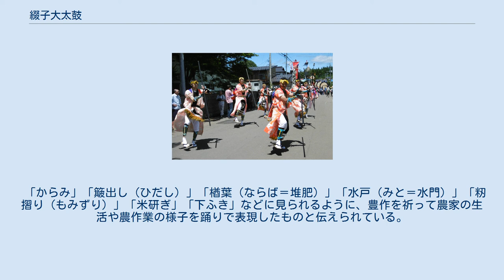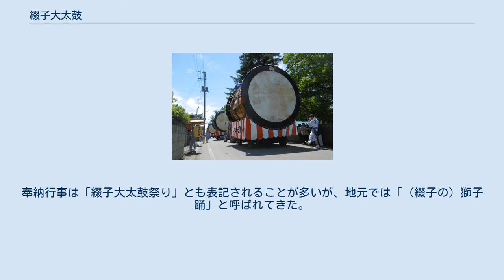綴子大太鼓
1989年にギネス世界記録の認定を受けた下町の大太鼓（直径3.71m） 綴子大太鼓（つづれこおおだいこ）とは、秋田県北秋田市綴子に伝わる民俗芸能である。
国の記録作成等の措置を講ずべき無形の民俗文化財（選択無形民俗文化財）。
 大太鼓は直径2mを超えるものだけでも6張、現在最も大きいものは直径3.80m、胴の長さ4.52m、重さ3.5t。
2番目の大きさのものでも直径3.71mあるが、こちらはギネス世界記録の認定を受けた。
 綴子大太鼓上町保存会（綴子上町自治会）と綴子下町大太鼓保存会（綴子下町自治会）により挙行されている。
 綴子神社 綴子大太鼓を氏神綴子神社に奉納する綴子神社例祭は、7月14日、15日を定日として行われている。
 鎌倉時代の1262年（弘長2年）頃から始まったと伝えられている。
綴子は水源と水路の便が悪く、常時灌漑用水の不足に悩み、その対策として雨乞いと日和上げの神事として始められたもので、大太鼓の大音響を雷鳴に似せ、天上の神に祈りを籠めて雨を降らすといった氏子農民たちの切なる祈願であった。
 始めの頃は、上方（山手）は源氏、下方（下手）は平氏になぞらえて行われていたが、江戸時代になって上方は葵の紋章をきざした徳川方、下方は千成瓢箪の纏を馬印とした豊臣方の両派に分離され、競争の激化と共に、風流化も促進された。
明治の中期から末期、大正の末期から昭和初期が最も競争が激しく盛大で、奉納の先陣争いが激しくなったため、1930年（昭和5年）から上町下町一年交代の行事として今日に至っている。
西暦偶数年が上町、奇数年が下町の当番となっている。
 行事が始まった頃の太鼓の大きさは直径約70cm（2尺から3尺位）のものであったといわれる。
幕末から明治期に1.5m位（4、5尺）のものとなり、明治末期から1.8m位（5、6尺）のものになる。
1930年（昭和5年）に至り、下町で2.1mの大太鼓を新調製作、1931年（昭和6年）上町は直径2.16mの大太鼓を新調製作する。
 その後、1955年（昭和30年）上町が直径2.42mの大太鼓を改造修理製作、1957年（昭和32年）下町は直径2.52mの大太鼓を改造修理製作、1975年（昭和50年）上町は直径3.00mの大太鼓を新調製作、1976年（昭和51年）下町は直径3.18mの大太鼓を新調製作、1979年（昭和54年）上町は直径3.63mの大太鼓を改造修理製作している。
 上町の一番太鼓 直径3.80m 1986年（昭和61年）に下町が直径3.71mの大太鼓を新調製作し、1989年（平成元年）にギネス世界記録の認定を受けた。
1992年（平成4年）には上町が直径3.80m新調製作している。
 現在は、上町が直径3.80m（一番太鼓）、直径3.33m（二番太鼓）、直径2.61m（三番太鼓）、下町が直径3.71m（一番太鼓）、直径3.44m（二番太鼓）、直径2.47m（三番太鼓）の大太鼓を所有している。
 大太鼓の胴材には天然秋田杉、皮面にはホルスタインの種雄牛を使用している。
 大太鼓の運搬は、二筋の縄40人で（一筋20人）、その後、馬や牛で引いていたが、現在はトラクターを利用している。
 大きく分けて出陣行列、獅子踊、奴踊、棒術の型、小太鼓曲打（上町のみ）から構成される。
 神社へ奉納に向かう出陣行列 源氏と平氏の旗指物を持った、いわば陣取りごっこの如き、素朴で幼稚なものが始まりとされているが、綴子本郷集落の発達、戸数の増加に伴って上方下方の行事となり、江戸期元禄以降徳川方豊臣方、更に上町下町の分離により両派に分かれ時代の変転推移により風流化を加え今日に至っている。
 順序次第は概ね次の通りであるが、上町下町では若干の相違があり、先頭は上町が野次払であるのに対し、下町は露払太夫である。
また、野次払は上町が一組であるのに対し、下町は二組である。
村の防備と自己防衛のため、農民たちが訓練していた棒術、杖術を行事の中に組み込んだものと伝えられている。
直径一寸（約3cm）の丸棒を携え、出陣行列の道中の警護役をなす。
上町が棒の先を下（下町）に向ける所作があるのに...